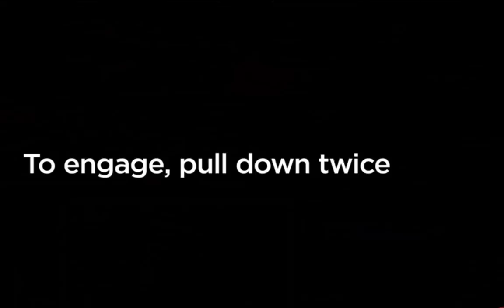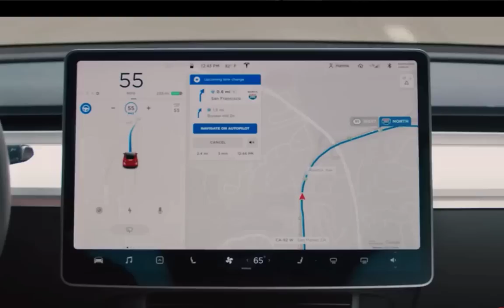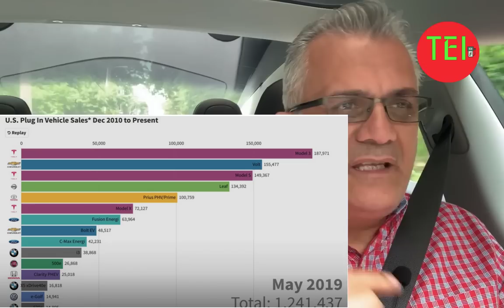16 Years of Tesla History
Tesla, 16 Years of History, Tesla Breaks ALL Time Record Sales, AP, FSD, Model Y. 16 years of great success, revolutionary products, great vision and amazing leader, Elon Musk. Tesla has changed the World in EVs, solar, battery storage and more to come.